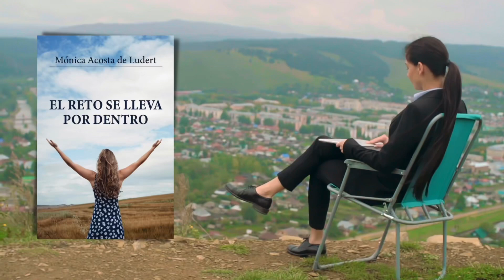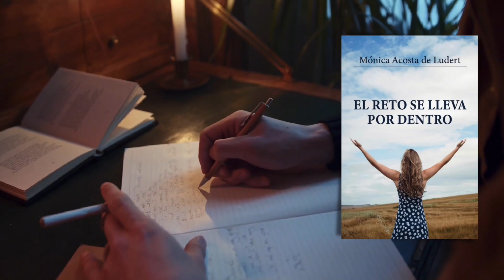El reto se lleva por dentro es el nuevo libro de Monica Acosta de Ludert